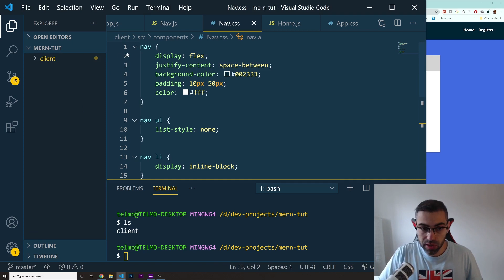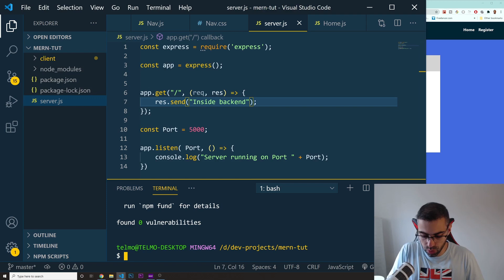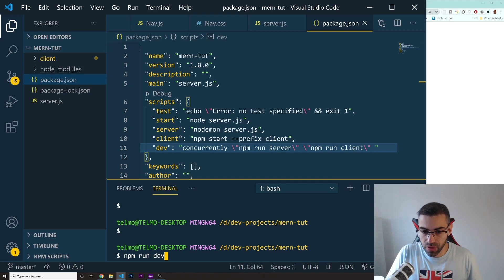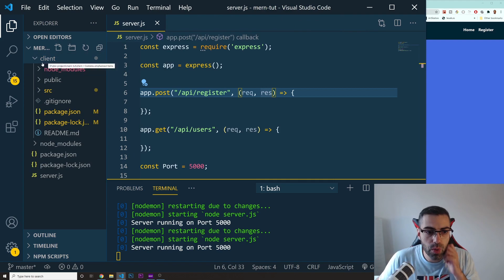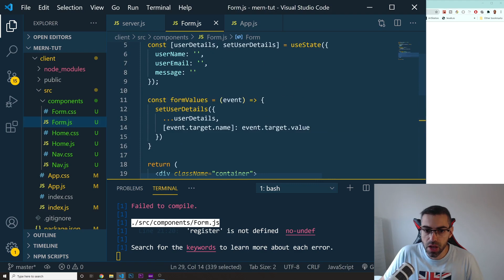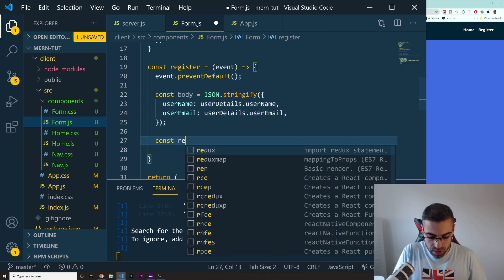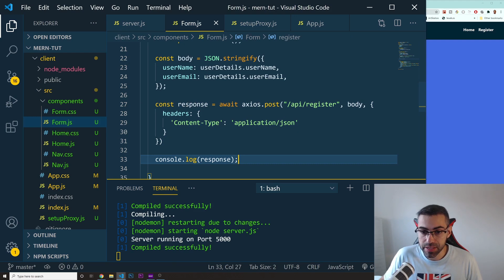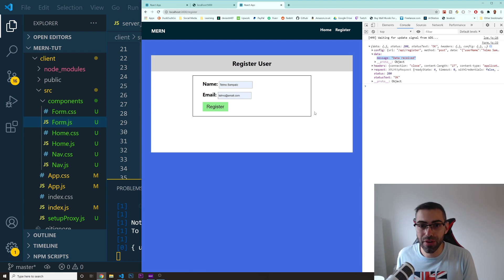MERN Stack Project - React Node MongoDB Part 2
In this video we are going to connect the frontend React with Nodejs backend

*React 16.6 - The Complete Guide (incl. React Router & Redux)

★☆★Best laptops for Coding:
Acer Aspire
Macbook Pro 2013
Asus VivoBook Pro
Macbook Pro 2019

★☆★Best JavaScript Books

John Duckett JavaScript
JavaScript Easy Steps
JavaScript Good Parts
Eloquent JavaScript
You dont know JavaScript